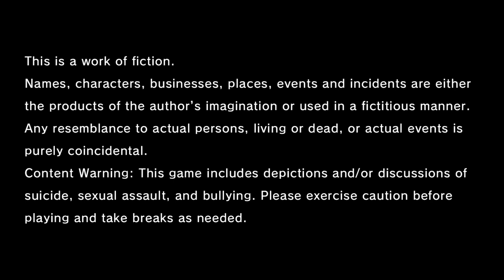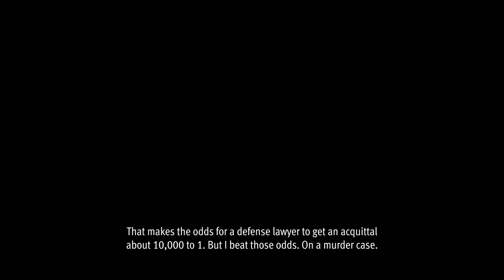Lost Judgment - Part 1